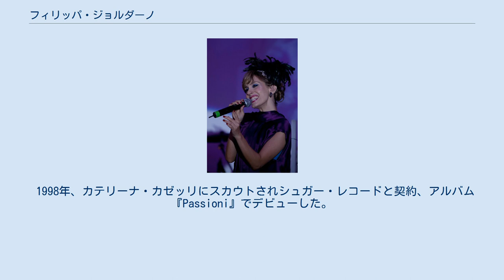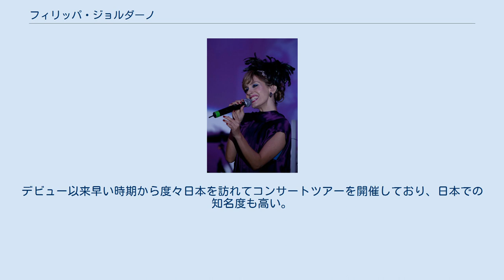フィリッパ・ジョルダーノ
クラシカル・クロスオーバーの歌手
フィリッパ・ジョルダーノ（Filippa Giordano、1974年2月14日 - ）はイタリア出身の女性歌手。
今日のクラシカル・クロスオーバー隆盛の一翼を担う存在である。
 1974年2月14日、イタリアのシチリア島パレルモで聖歌隊歌手の父とオペラ歌手の母の間に生まれた。
祖父はシチリアの伝統的なストリート・ミュージシャンで兄や姉も音楽家という音楽一家に育ち、母親から歌の手ほどきを受けた。
 1979年、5歳の時にローマに移住。
クラシック音楽とともにクラシック・ダンスを習い始め、1983年にはイタリア国立ダンス・アカデミーに特待生として迎えられた。
その後父の所属するフランコ・ヴァレーリのオペラ・カンパニーの演奏旅行に同行しオペラ歌手の道を志す傍ら、マドンナやホイットニー・ヒューストンに憧れてポピュラー音楽にも関心を抱いた。
 1998年、カテリーナ・カゼッリにスカウトされシュガー・レコードと契約、アルバム『Passioni』でデビューした。
翌1999年2月にはサンレモ音楽祭に出場し、新人部門で第2位を受賞した。
同年10月にはバチカンのサン・ピエトロ広場で行われたミレニアム前年祭で当時のローマ教皇、ヨハネ・パウロ2世を含む15万人の観衆の前で「アヴェ・マリア」を歌った。
 2000年に『Passioni』の国際盤『Filippa Giordano』で国際的にデビューした。
2002年4月にはアルバム『Il Rosso Amore』を発表。
同年のバチカン・クリスマス・コンサートでは再びヨハネ・パウロ2世の前でシューベルトの「アヴェ・マリア」を歌った。
 その後レコード会社をエイベックス傘下の avex casa に移籍、アルバム『Prima Donna』は2005年に日本で先行発売された（国際盤は翌2006年に発売）。
 幼い頃よりオペラとポップスの双方に親しんだことが現在の音楽活動にそのまま表れている。
オペラのアリアをポップスの感覚で歌う一方、オリジナル曲を声楽的な唱法で歌うなど、クラシックとポップスの境界領域で活躍している。
楽曲提供者にはフランチェスコ・サルトリ、エンニオ・モリコーネ、デイヴィッド・フォスターといったビッグネームが名を連ねる。
デビュー以来早い時期から度々日本を訪れてコンサートツアーを開催しており、日本での知名度も高い。